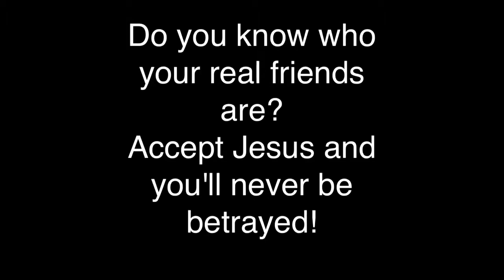Bullhead City Potter's House video drama!